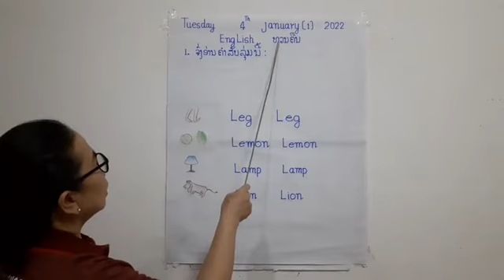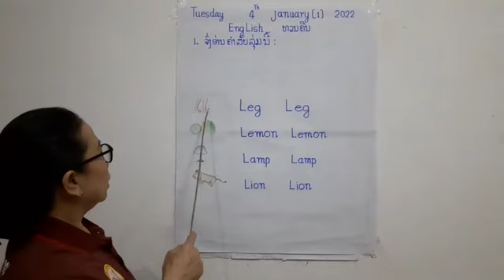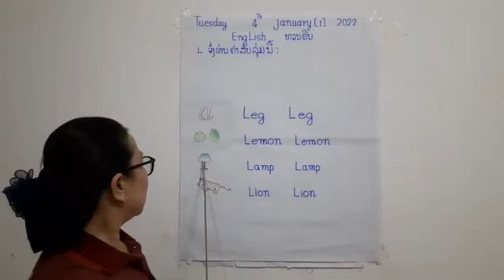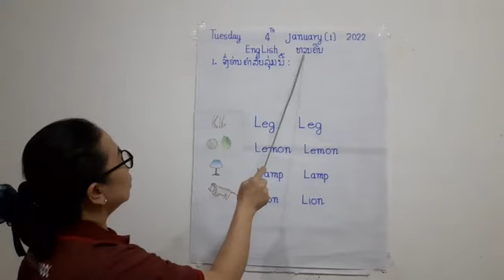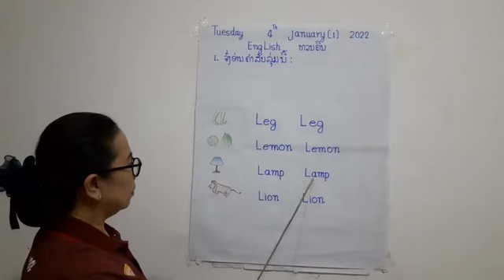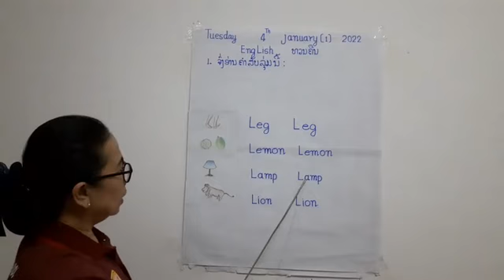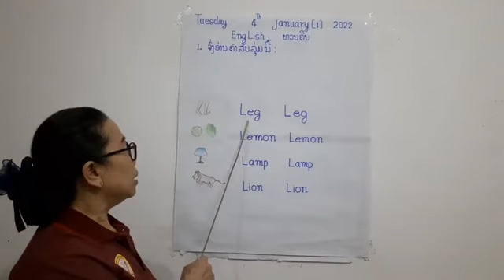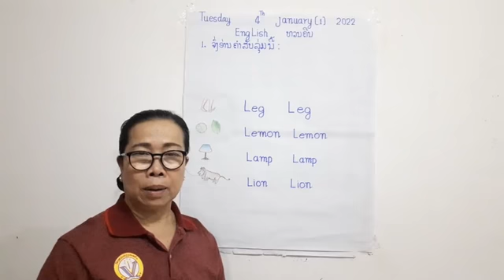ພາສາອັງກິດ ປກຽມ ວັນທີ 4 ດ 1